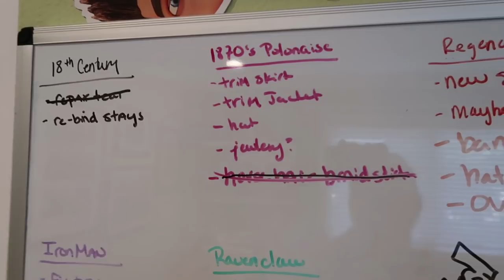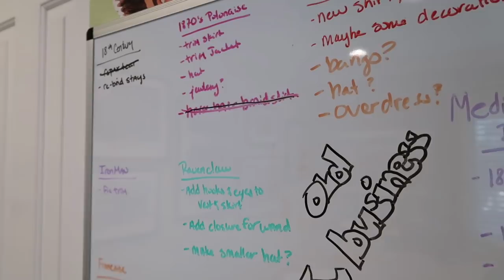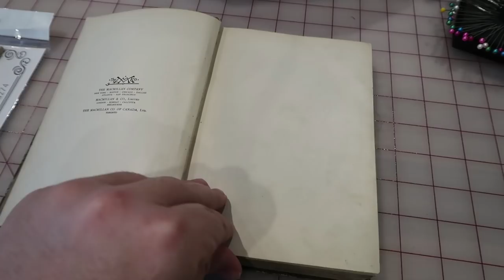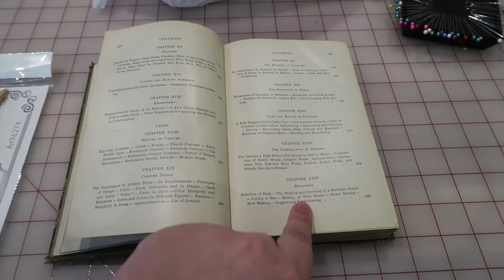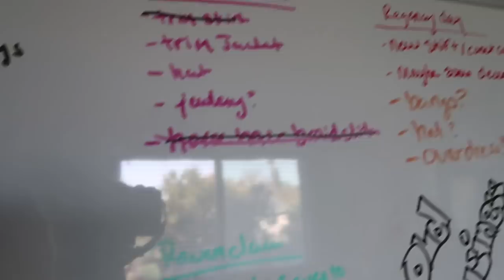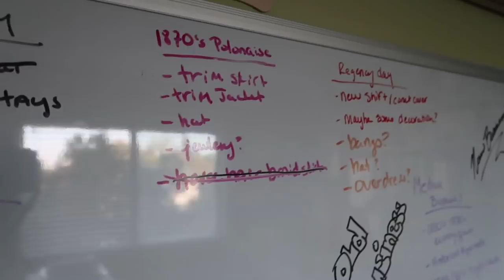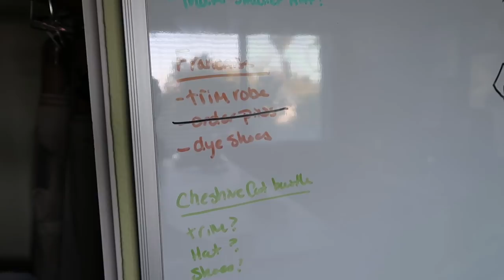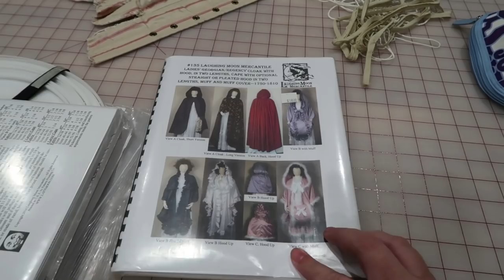Learn From an Actual 1870's Bustle Dress, 18th century stays, and Defeating Some UFOs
Hi Friends!
I missed you guys!This week I start re-binding my 18th Century stays, I do some small UFO tasks, and we take a good look at an actual 1870's bustle dress that was sent to me last week! I hope you enjoy!

Amazon Page - (has books, sewing stuff, and filming equiptment)